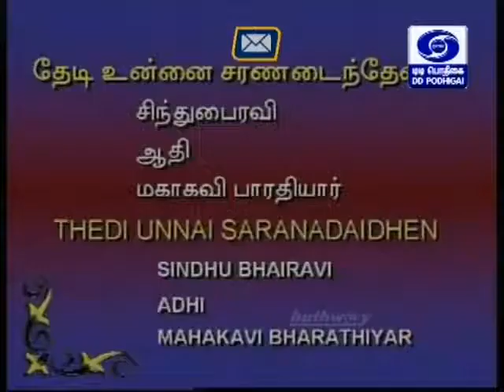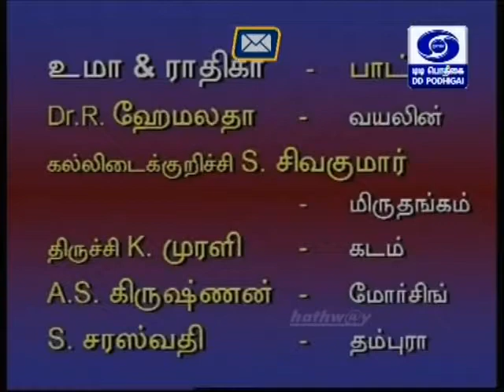Chinmaya Sisters Uma Radhika 04 Sindhubhairavi Thedi Unnai GopalakrishnaBharati